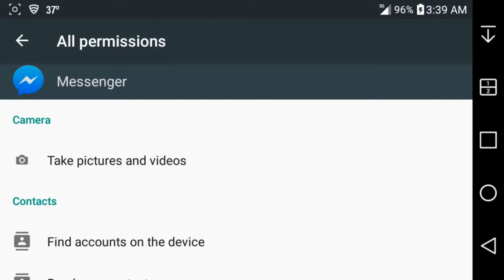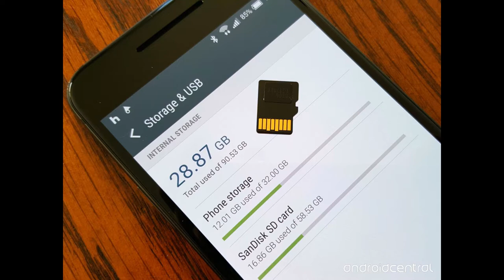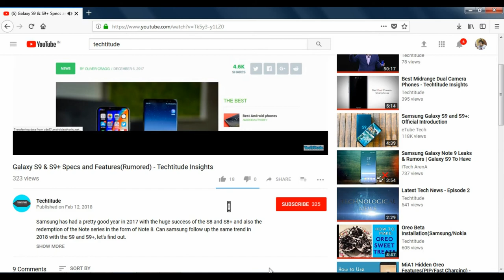These Chinese Apps Are Stealing Your Data- Issued in Public Interest by the Government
The theft of user data has always been an issue with Chinese Manufacturers and Developers.
Let's take a step and uninstall all such apps.

 Full list of potentially dangerous apps:

1.Weibo
2.WeChat
3.SHAREit
4.UC News
5.UC Browser
6.BeautyPlus
7.NewsDog
8.VivaVideo- QU Video Inc
9.Parallel Space
10.APUS Browser
11.Perfect Corp
12.Virus Cleaner (Hi Security Lab)
13.CM Browser
14.Mi Community
15.DU recorder
16.Vault-Hide
17.YouCam Makeup
18. Mi Store
19.CacheClear DU apps studio
20.DU Battery Saver
21.DU Cleaner
22.DU Privacy
23.360 Security
24.DU Browser
25.Clean Master - Cheetah Mobile
26.Baidu Translate
27.Baidu Map
28..Wonder Camera
29.ES File Explorer
30.Photo Wonder
31.QQ International
32.QQ Music
33.QQ Mail
34.QQ Player
35.QQ NewsFeed
36.WeSync
37.QQ Security Centre
38.SelfieCity
39.Mail Master
40.Mi Video call-Xiaomi
41.QQ Launcher
42.TrueCaller

-Techtitude